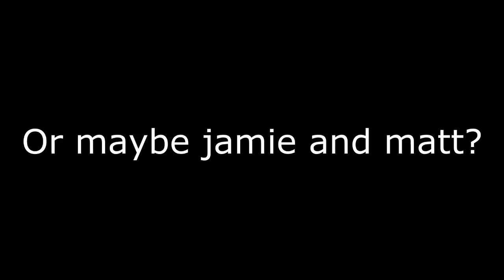Lol clips 1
Clips from a 5v5 normal game on league of legends featuring me (kennen), Jamie (twitch), Matt (thresh), Gabe (Shen) and Joe (viktor).